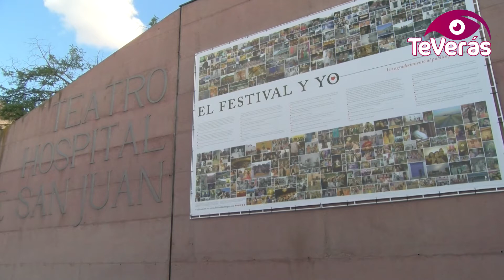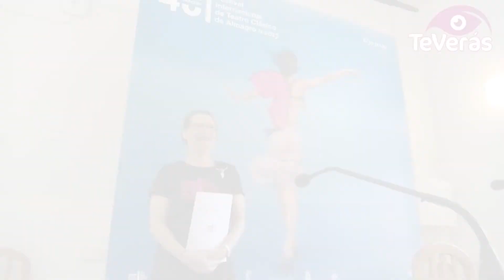El Festival de Teatro Clásico de Almagro tiene nuevo director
El Festival Internacional de Teatro Clásico de Almagro ya tiene a un nuevo director al frente de su equipo, que no es otro que Ignacio García. Nueva etapa que arranca con un experto en dirección artística, gestión escénica, y difusión del repertorio español del Siglo de Oro, además de ser un perfecto conocedor de este Festival. Sus objetivos principales serán compaginar los ejes clásico y contemporáneo, internacional y local, el festivo y el profundo.